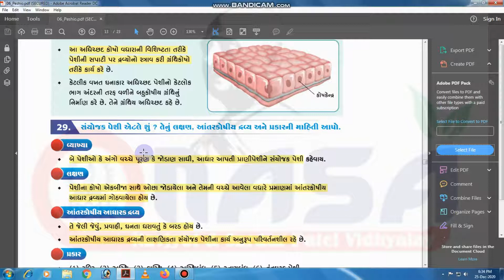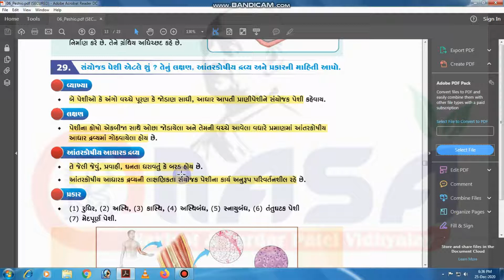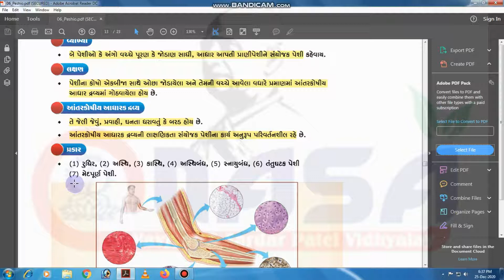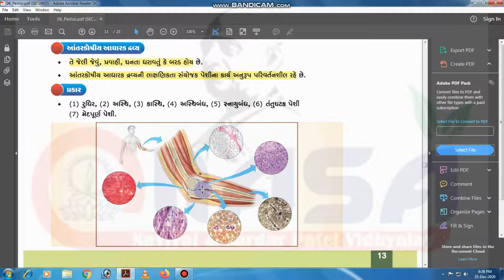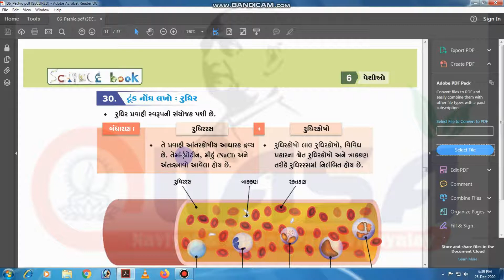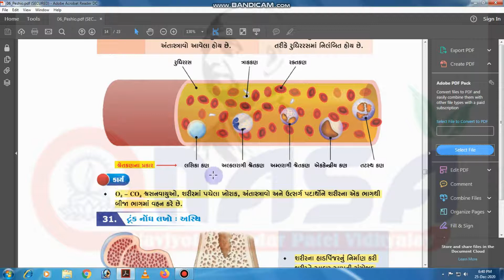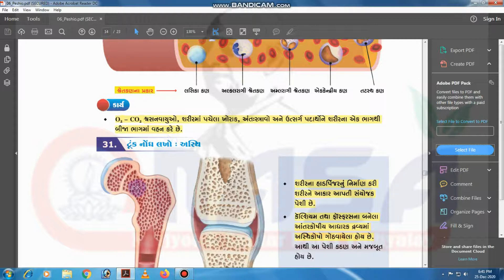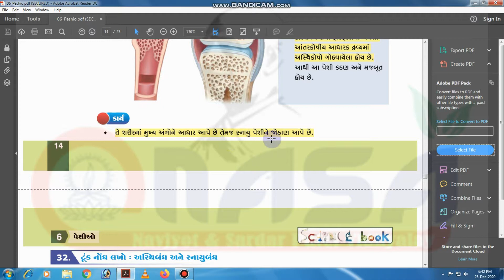PART 11 STD 9 SCIENCE CH 6